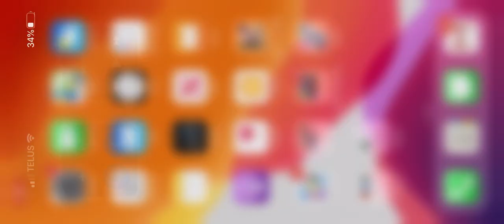''FINALLY'' TOWN HALL 10 🙌 - Clash of Clans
My other Channels:
SOCIAL MEDIA 📺
MY GAMERTAGS 👾
MUSIC 🔈
Intro: ?
Outro: ?